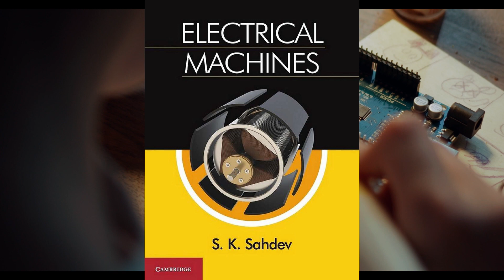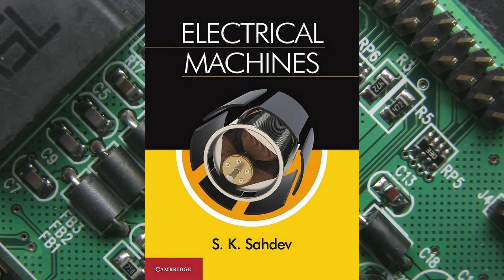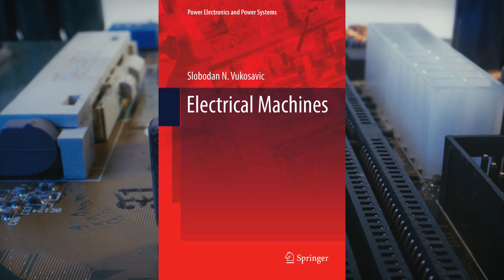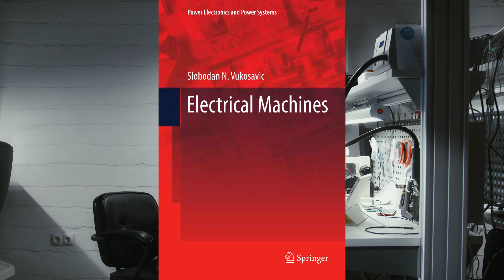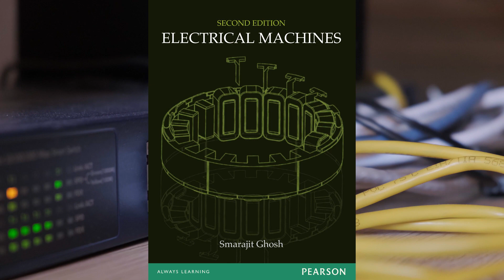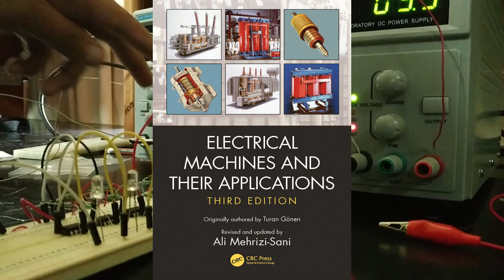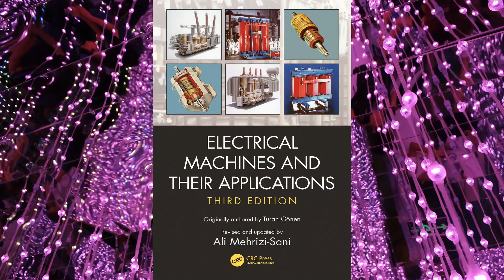TOP LIBROS DE MAQUINAS ELECTRICAS PARA DESCARGAR GRATIS.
A continuación, se muestran los mejores libros sobre máquinas eléctricas listos para descargar gratis, este video es muy útil para estudiantes e ingenieros de electrónica, informática, mecatrónica, sistemas y relacionados.

1. Diseño y Simulación de Máquinas Eléctricas con MATLAB, de Ashok Kumar, Albert Alexander y Uma Maheswari. (LIBRO EN INGLES)
2. Maquinas eléctricas, de Sahdev. (LIBRO EN INGLES)
3. Maquinas eléctricas, de Slobodan Vukosavic. (LIBRO EN INGLES)
4. Maquinas eléctricas, segunda edición de Smarajit Ghosh. (LIBRO EN INGLES)
5. Máquinas eléctricas y sus aplicaciones, tercera edición de Turan Gönen. (LIBRO EN INGLES)

Entre los temas dentro de los libros están:
Máquinas de CC que utilizan MATLAB.
Máquinas de inducción y accionamientos utilizando MATLAB.
Máquinas y variadores síncronos utilizando MATLAB.
Máquinas eléctricas especiales que utilizan MATLAB.
Circuitos Electromagnéticos.
Transformadores Monofásicos.
Transformadores Trifásicos.
Generador de CC.
Motores CC.
Generadores o Alternadores Síncronos.
Funcionamiento en paralelo de alternadores.
Motores Síncronos.
Motores de Inducción Trifásicos.
Métodos de Arranque y Control de Velocidad de Motores de Inducción Trifásicos.
Motores Monofásicos.
Máquinas para fines especiales.
Máquinas Eléctricas Rotativas.
Modelado de máquinas eléctricas.
Convertidores de alimentación simple y doble.
Campo magnético en el espacio de aire.
Energía, flujo y par.
Fuerzas electromotrices.
Introducción a las máquinas DC.
Modelado y suministro de máquinas DC.
Características de las máquinas DC.
Máquinas de inducción.
Modelado de Máquinas de Inducción.
Máquinas de inducción en estado estacionario.
Máquinas de inducción de velocidad variable.
Máquinas Sincrónicas.
Modelo matemático de máquina síncrona.
Operación en estado estacionario.
Transitorios en máquinas síncronas.
Máquinas síncronas de frecuencia variable.
Principios de conversión de energía electromecánica.
Máquinas de inducción.
Máquinas síncronas.
Máquinas de corriente continua.
Motores monofásicos y de propósito especial.
Transitorios y dinámica de máquinas eléctricas.

Si te agrada el video no dudes en darle like comentario y suscripción.